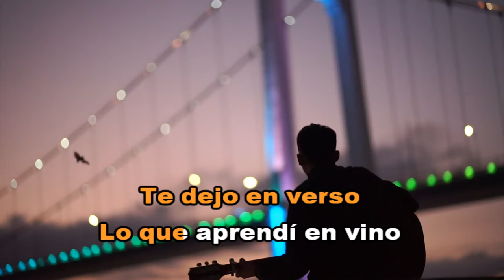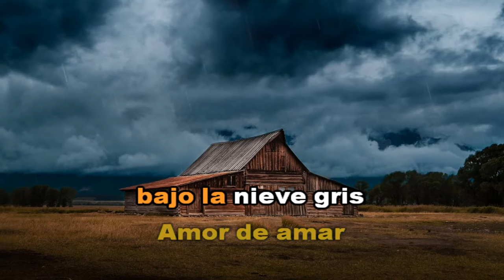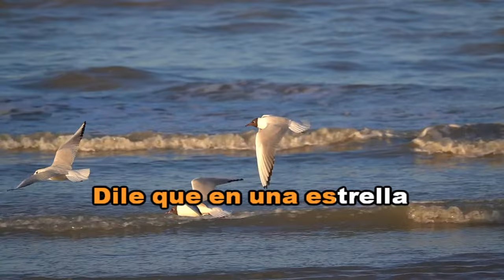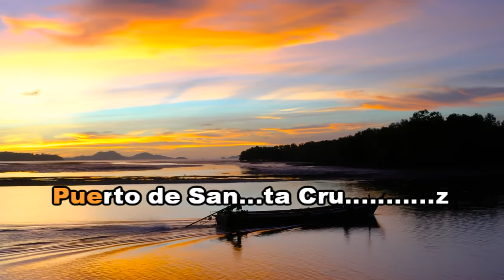PUERTO DE SANTA CRUZ - HORACIO GUARANY (KaraOke HD)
Saludos,
MariTo Daza